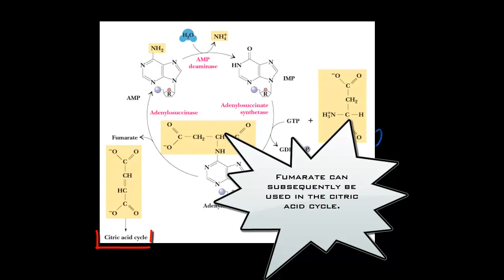AMP Deaminase and the Purine Nucleotide Cycle in HD (AMP Deaminase Deficiency Symptoms).mp4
A congenital deficiency of AMP Deaminase can yield cramping and fatigue during demanding physical activity.  The purine nucleotide cycle involves conversion of aspartate to fumarate (a key TCA cycle intermediate.)

During exercise, muscles utilize this cycle to upregulate TCA intermediates.  AMP deaminase is key in generating IMP (via a deamination reaction), and IMP is then necessary to accept carbons and nitrogens from aspartate to form adenylosuccinate.  Subsequent release of fumarate from adenylosuccinate restores AMP for subsequent rounds of metabolism, but also expands the pool of available fumarate/TCA intermediates for muscle energy!
INTRODUCTION: Text explanation as follows by C. Leggett
[Adenosine and guanine] are purine bases, whereas [cytosine, uracil, and thymine] are pyrimidine bases.  Although these molecules are often thought of as building blocks for DNA synthesis, their physiologic actions are diverse.
DETAILED OVERVIEW:
(1) AMP deaminase is animated here
(2) It deaminates AMP (via hydrolysis)--generating IMP—releasing an NH4+ in the process.
(3) Subsequently, aspartate is consumed, and the aspartate nitrogen is added to the C-6 carbonyl group of IMP, generating  adenylosuccinate (a bulkier molecule, now containing 4 new carbons and a nitrogen atom derived from the aspartate pool).  This addition is regulated by the enzyme adenylosuccinate synthetase (which has GTP binding domains--permitting GTP-powered addition of aspartic acid to IMP.
(5) Adenylosuccinase then mediates release of the 4-carbon fumarate, while the nitrogen derived from aspartate is retained at C-6 (i.e. fumarate release leaves an amine group at C-6, hence AMP is regenerated.)
(6) Fumarate released from adenolysuccinate (via adenylosuccinase) not only regenerates AMP, but fumarate is utilized to generate cellular energy (ATP) via the citric acid cycle/TCA cycle in the mitochondria.
KEY POINTS:
Aspartate (aspartic acid) and IMP must be available for the ATP generation.
1. If AMP deaminase is deficient, there will be no IMP formation, hence no C-6 carbonyl group will be available for aspartate addition—interrupting the necessary funneling of aspartate into the cycle.   (No AMP deaminase?  NO IMP  No Aspartate addition  no fumarate no ATP muscle cramping.)
2. If for some reason there is a lack of aspartate (a non-essential amino acid that can be produced in the body or obtained dietarily), there will be rate-limitation of Adenylosuccinate generation (i.e. N6-(1,2-Dicarboxyethyl)AMP).  Less Adenylosuccinate means less N6-(1,2-Dicarboxyethyl  available for release as fumarate to feed mitochondrial ATP production.
COMMON POINTS OF CONFUSION:
For clarification, AMP metabolism (discussed in this video) should not be confused with adenosine metabolism (which is metabolized by adenosine deaminase or ADA).

(A) Adenosine monophosphate deaminase (AMP deaminase) IS the enzyme explained in this video.
- AMP is a nucleotide which has a =  1.phosphate group, 2. sugar ribose, 3. adenine base, and AMP deaminase is the first enzyme in the pathway

(B) Adenosine deaminase (ADA) is NOT discussed.  Adenosine is a nucleoSIDE, which only contains a 1. Sugar ribose 2. Adenine base.  Its metabolism is regulated by ADA  (Adenosine deaminase), an enzyme defect that is associated with an autosomal recessive metabolic disorder that accounts for 15% cases of SCID (a type of immunodeficiency).